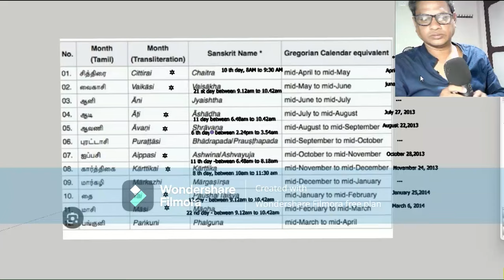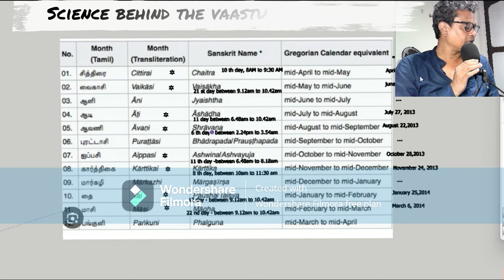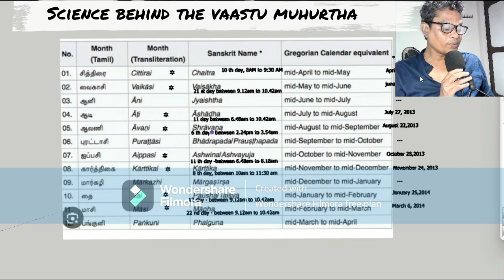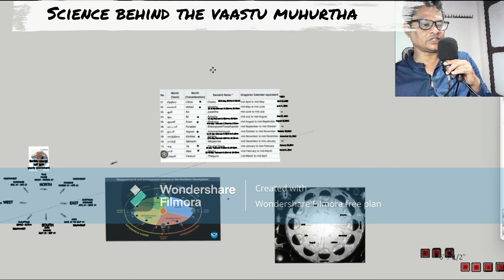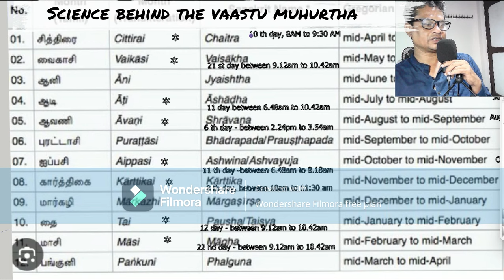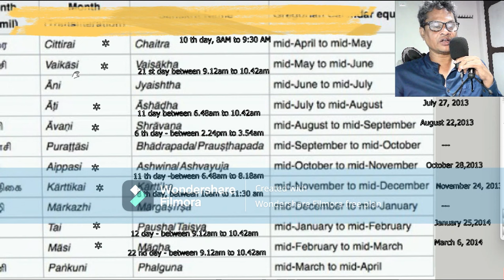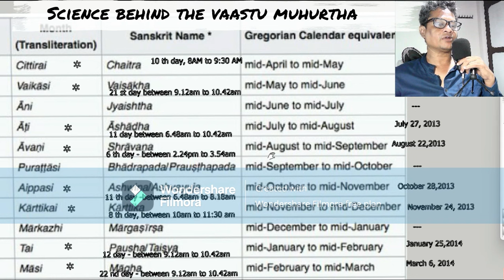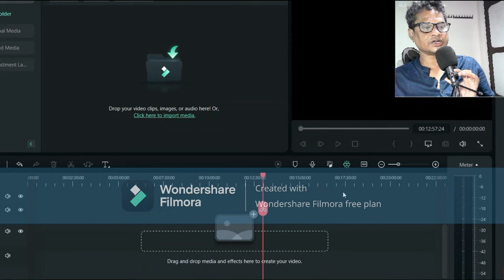8 vastu muhurtha's as per Sthapatyavedam given by Dr V Ganapati Sthapati